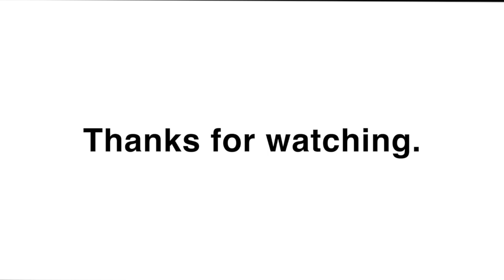おんまはみんな こどものうた100 初級 簡単 中山知子 作詞 アメリカ民謡 ピアノ pf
「こどものうた100」(チャイルド本社)より　p.195

1.おんまはみんなぱっぱかはしる　ぱっぱかはしる　ぱっぱかはしる
　おんまはみんなぱっぱかはしる　どうしてはしる
　どうしてなのか　だれもしらない...

おんまはみんな　　伴奏編　　こどものうた100　　　中山知子作詞　アメリカ民謡の動画はこちら

こどものうた100 再生リストはこちら